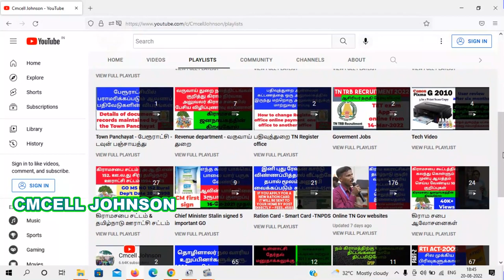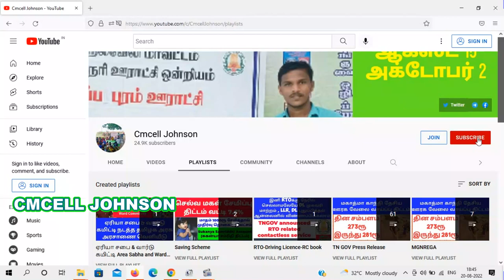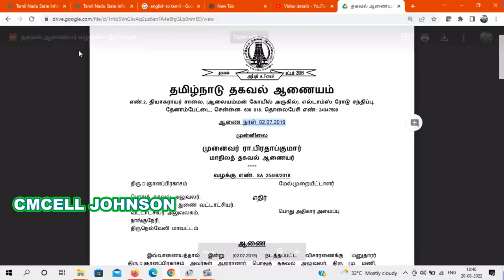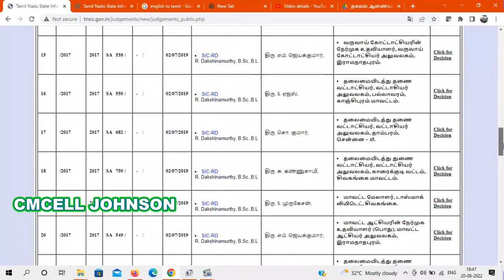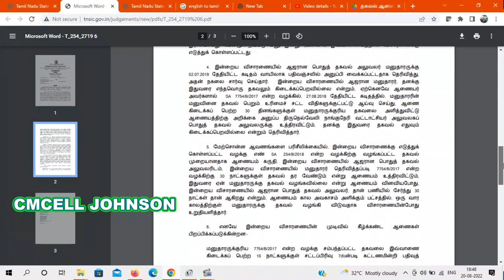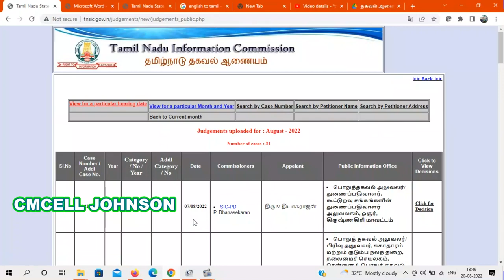TNSIC இணையதளத்தில் இருந்து RTI தீர்ப்பை பதிவிறக்கம் செய்வது எப்படி ? How to download RTI judgement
How to download RTI judgement from online TNSIC website ? TNSIC இணையதளத்தில் இருந்து RTI தீர்ப்பை பதிவிறக்கம் செய்வது எப்படி ?

how to file rti first appeal 19(1) explanation with 15 model petition  தகவல் பெறும் உரிமை சட்டத்தில் பிரிவு 19 (1)ல்  முதல் மேல் முறையீடு செய்வது எப்படி

First appeal 19(1)  model petition

TNSIC RTI NC model Petition தகவல் ஆணையம் உத்தரவு பிறப்பித்த பிறகும் PIO தகவல் வழங்கவில்லை என்றால் அடுத்து என்ன செய்ய வேண்டும் ? மாதிரி மனுவுடன் விளக்கம்

TNSIC RTI NC model Petition pdf file